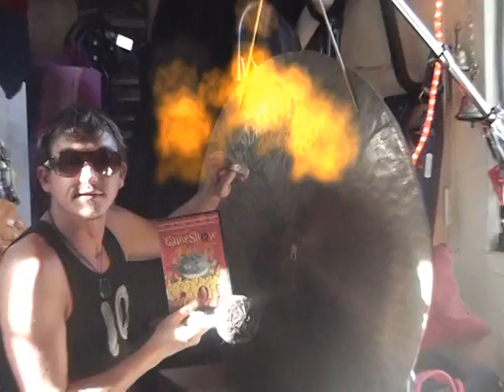VIN SHOULD GET THE PART GONG by KUNDALINIBRAT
itsself explanitory
sat namsimran
DWVB